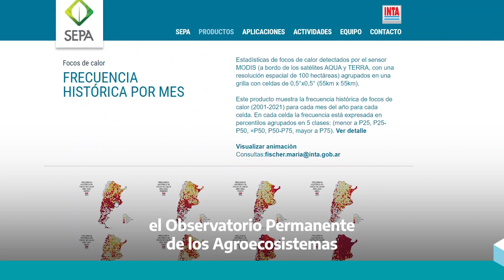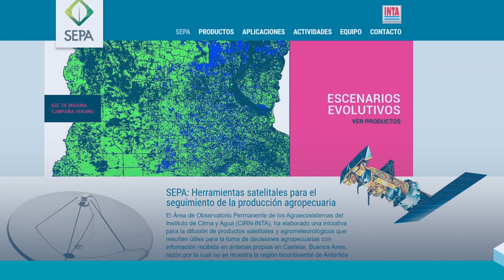SEPA: detección temprana de focos de calor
El equipo de trabajo de SePA INTA desarrolló una nueva herramienta que permite conocer el comportamiento histórico de los focos de calor detectados en los últimos 20 años, con el objetivo brindar información sobre la ocurrencia de incendios en distintas regiones del país.